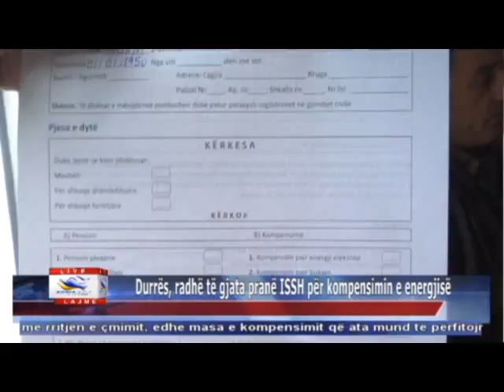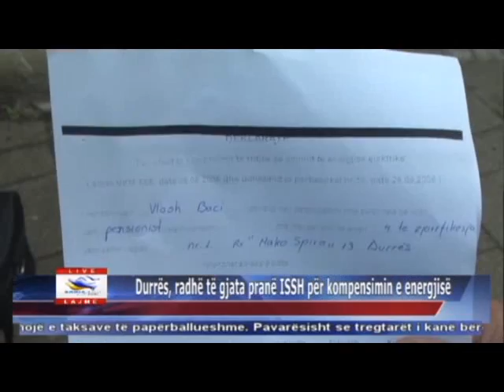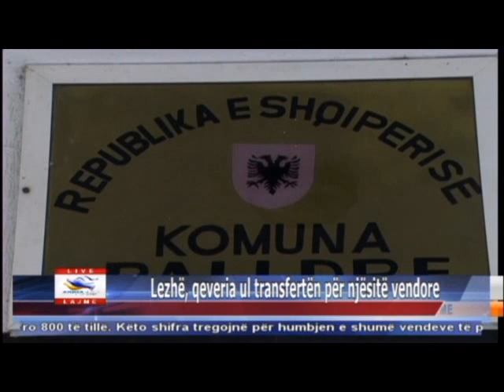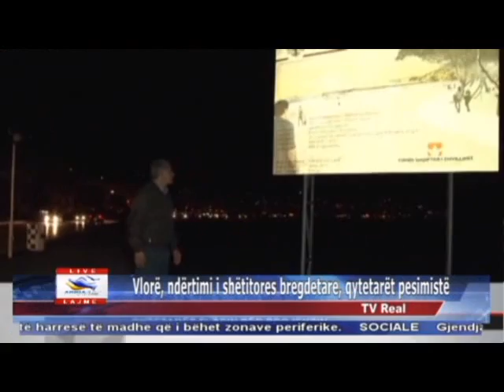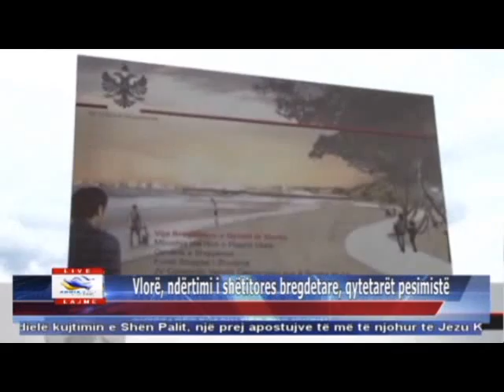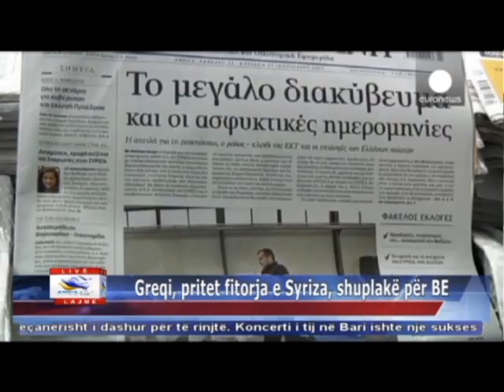25 01 2015 Edicioni i Lajmeve